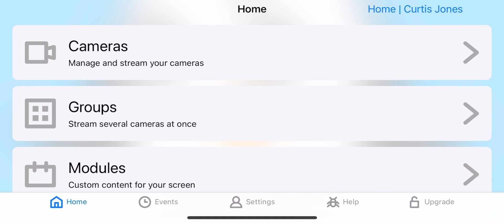Broadcast from your iPhone to all of your other devices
Here's a quick demo video of the Broadcast feature in Streamie which works with all of your online devices whether local or remote.

Streamie provides a best-in-class user experience on your iPhone, iPad, Apple TV and Apple Silicon Mac, with an intuitive user interface that makes it simple to discover, stream, record and monitor your HomeKit, Google Nest, Ubiquiti UniFi Protect and ONVIF-compatible IP and RTSP cameras. Streamie keeps you informed with motion event notifications and it works with most cameras using its advanced audio and video codec support. You can watch your cameras from anywhere, record 24/7 to your private NAS, live stream to YouTube, configure custom modules, remotely manage multiple locations, device permissions and seamlessly synchronize settings across your devices; configure Hubitat smart home automations and rely on the in-app technical support system when you need help (but you can also reach us by phone - . Download Streamie today. It is free to use with one camera!